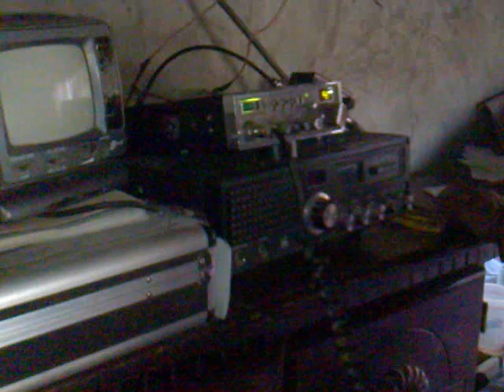Vídeo desde mi teléfono